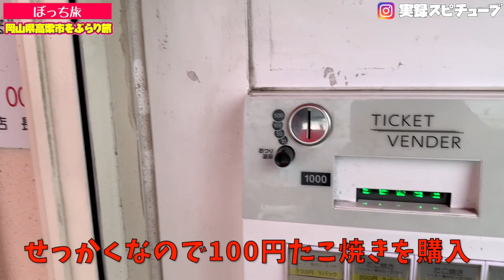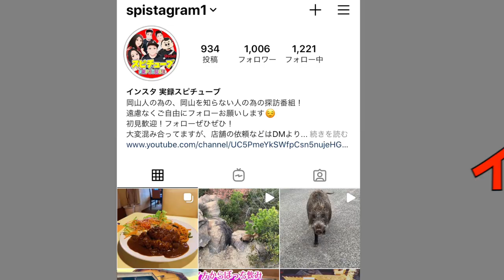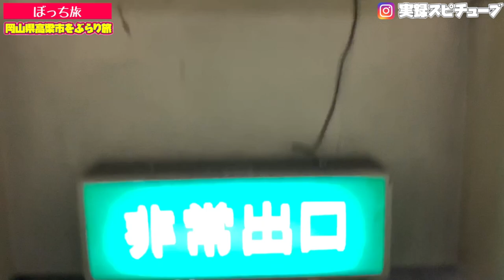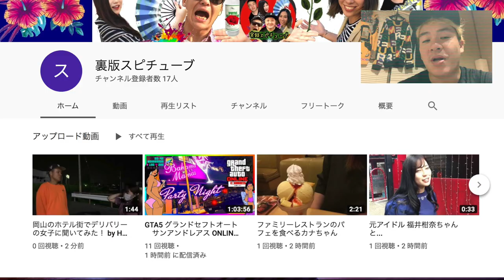【 ぼっち旅】岡山〜高梁市城下町ぶらり旅 老舗60年の和菓子屋 懐かしの階上喫茶のグルメとは！？ 《食べ歩き》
岡山県高梁市東町1889

岡山県高梁市栄町1953-6